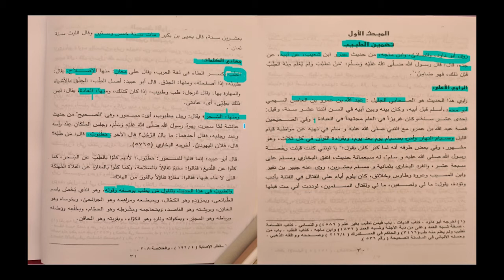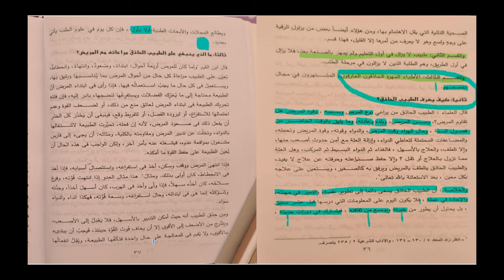Muzakarah hadis 4/1 tadman tabib